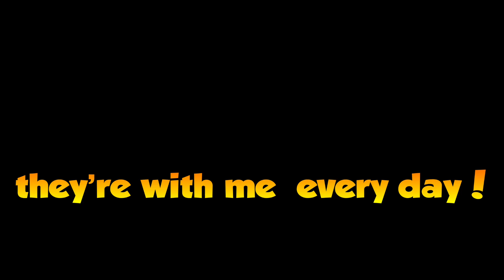Teach the parts of the Body with the Body Song!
A fun song I used with the K teachers to help teach the parts of the body!

LYRICS:
There’s my head and hands,
And my feet and my toes,
The parts of our body we say,
There’s my hair, and my ears,
And my mouth, and my nose,
They’re with me everyday!

Everybody sing the body song,
Come on and sing along,
It isn’t very long!

There’s my elbows, and my ankles,
And my wrists, and my shin,
There’s my forehead, and my earlobes,
And my back and my chin,

There’s my teeth, and my belly
And my fingers, and my lips,
There’s my arms, and my neck,
And my shoulders, and my hips,

There’s my little bellybutton,
And my chest, and my eyes,
There’s my legs and my tongue,
And my cheeks and my thighs,
They’re with me every day!

Well there’s eyes, and ears, and a mouth, and a nose,